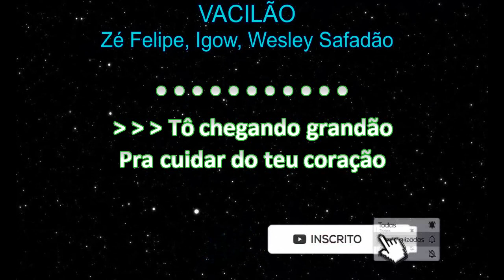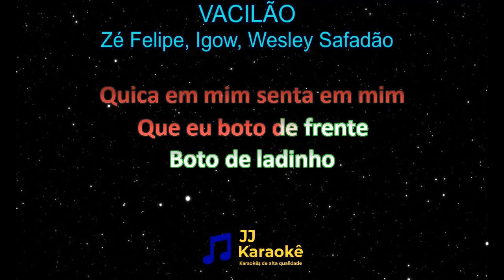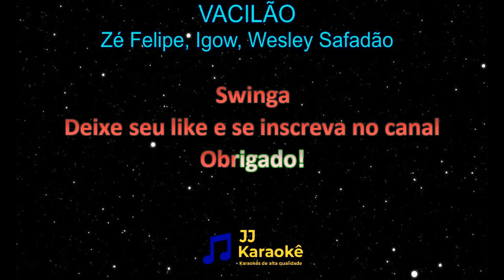Vacilão - Zé Felipe, Igow-Igow, Wesley Safadão - Karaokê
Vacilão (em vez de você ficar pensando nele)
Artistas: Zé Felipe, Igow-Igow, Wesley Safadão
Te desejo paz, saúde, prosperidade e muito sucesso!